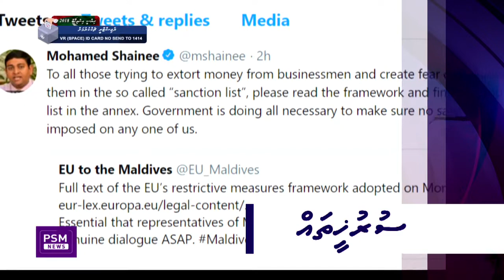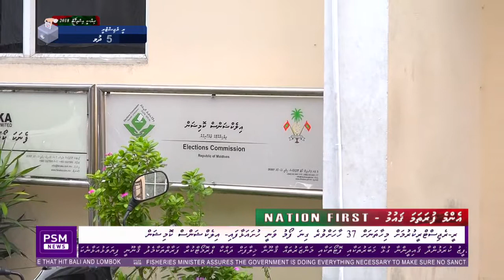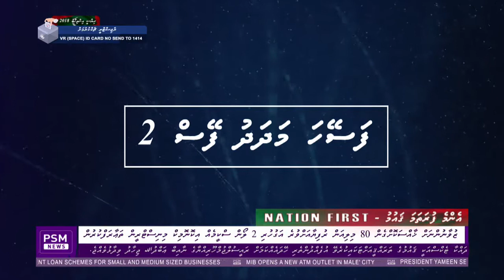PSM Maldives Live Stream